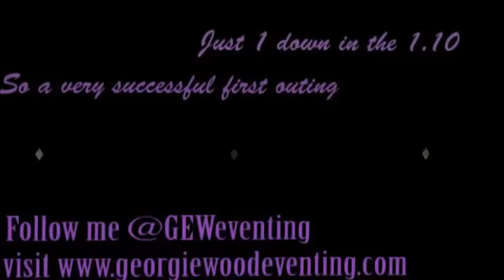Coco at Felbridge Combined Training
8/7/12
My first competition with Coco. He was such a good boy and did a 34 dressage in the BE100 but with plenty of areas to improve upon, followed by a lovely showjumping clear to leave us in 5th place.
I then jumped him round the Novice (1.10m) course as a clear round and we just had the middle of the combination, but we have gelled really quickly and I love him so much already.

Follow me and the goings on at GEWeventing on twitter @GEWeventing or on my blog found on my

Big thank you to Simple Systems for all their support and advice.